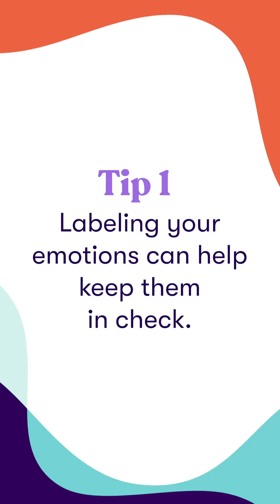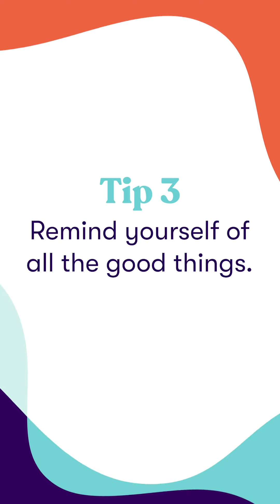Learn How to Manage Your Emotional State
Learn about how you need to experience a wide range of emotions to live your best life.